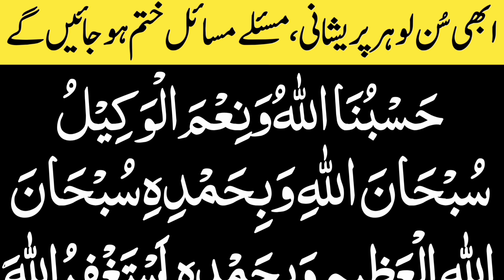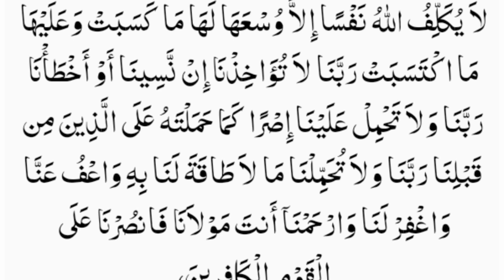Hasbunallahu wa naim al wakeel | Har Masala Hal Hone Ki Dua | Musebat Se Nijat Ka Wazifa In urdu